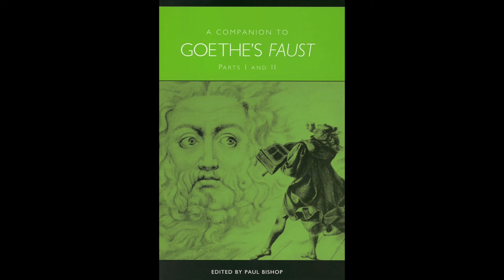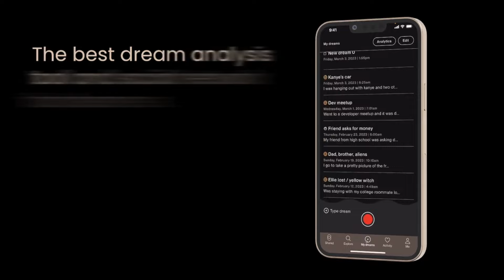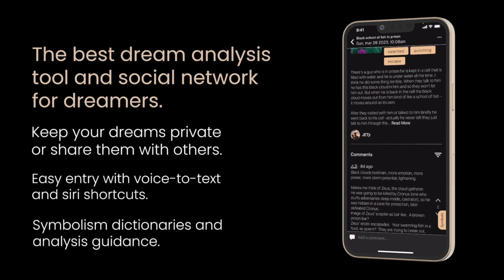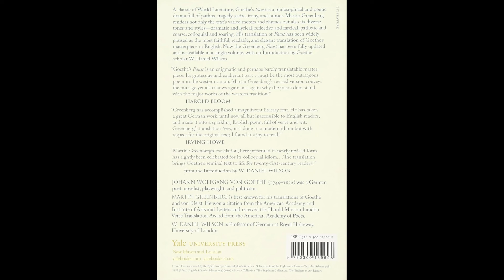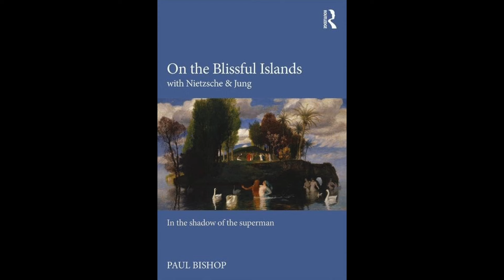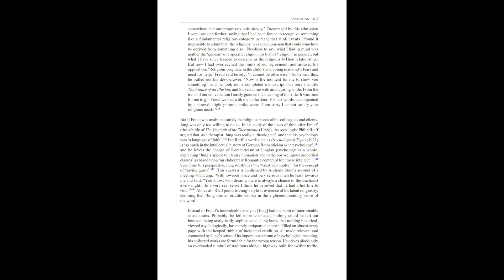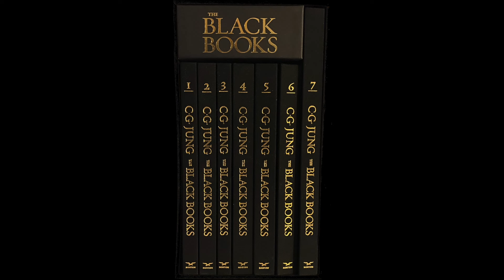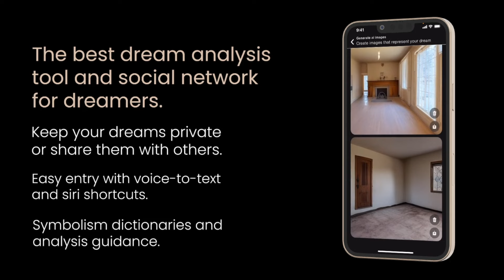Paul Bishop, Ph.D. | Jung, Goethe, & Plato | Speaking of Jung #131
Paul Bishop, Ph.D. is a professor of German at the University of Glasgow in Scotland.

He studied at Magdalen College, Oxford University where he was a doctoral candidate in the Faculty of Modern Languages, and spent a year as the Lady Julia Henry Fellow at Harvard. He earned his Ph.D. from Oxford in 1994 with the dissertation, C.G. Jung’s Reception of Friedrich Nietzsche, which was later published as the book, The Dionysian Self.

For twelve years, he held the position of Professor of German at the University of Glasgow where he was involved with language and literature course design and delivery, research, writing, and international speaking. In 2013, he was named the William Jacks Chair in Modern Languages at the university’s School of Modern Languages & Cultures. He underwent internal coach training, received a diploma in translation, and was elected a Fellow of the Institute of Linguists.

Professor Bishop has worked widely on different aspects of analytical psychology and its place in intellectual history. His books examine the history of ideas with an emphasis on Jung, Nietzsche, and Ludwig Klages. He is the editor of numerous volumes including Jung in Contexts, The Persistence of Myth as Symbolic Form, A Companion to Goethe’s Faust, and The Descent of the Soul & the Archaic. He is the author of more books than I could possibly name. They include Jung’s Answer to Job, Nietzsche’s The Anti-Christ, the two-volume series Analytical Psychology & German Classical Aesthetics, and his latest, Reading Plato through Jung: Why Must the Third become the Fourth? (Affiliate

In 2020, he presented the Zürich Lecture Series, Reading Goethe at Midlife: Ancient Wisdom, German Classicism, and Jung, at the International School of Analytical Psychology in Zürich. (Note: This is somewhat cleared up during the interview.) And in 2022, he presented his essay, “The Red Book & Other Searchers for the Soul: The Case of Klages & Jung,” at the Eranos Conference, Jung’s Red Book for Our Time: Searching for Soul in the 21st Century, published as Volume 5 in the book series by Chiron.

Professor Bishop is a former member of the Advisory Board of Spring: Journal of Archetype & Culture and is currently on the Editorial Board of the International Journal of Jungian Studies, and the Special Advisory Board of the Journal of Analytical Psychology.

- Jung's Answer to Job
- Reading Plato Through Jung
- Jung in Contexts: A Reader
- On the Blissful Islands with Nietzsche & Jung
- The Dionysian Self | Publisher